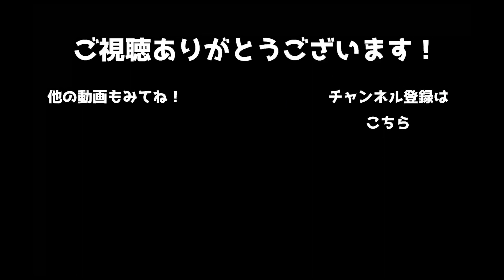リーチに対し字牌2つをカンする勝又健志！【Mリーグ名場面】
麻雀プロリーグ戦、M.LEAGUEの名場面（切り抜き）を毎日投稿しています。
役満などの派手なシーンのみならず、スポットライトが当たっていないスーパープレーも沢山投稿していきます！
色褪せない名場面をたくさん知りたい方におすすめです。

【4/1 第1試合】EX風林火山vsKONAMI 麻雀格闘倶楽部vsセガサミーフェニックスvsU-NEXT Pirates

勝又健志
KONAMI 麻雀格闘倶楽部
滝沢和典
セガサミーフェニックス
近藤誠一
U-NEXT Pirates
朝倉康心

実況:松嶋桃
解説:渋川難波
レポーター:松本圭世

■Mリーグとは
"いま、最高の個人競技が、最高の団体競技になる。"

麻雀プロリーグ戦、Mリーグ開幕。
数多の麻雀プレイヤー達の中から、ほんの一握りのトッププロだけが出場できるナショナルリーグが始まる。
知性に裏打ちされた采配。洗練されたリーグ空間。
企業とプロ契約を結び、ユニフォームを纏ったMリーガー達がチームの威信をかけて知を競い合う。
さぁ、麻雀をあたらしい時代へ。